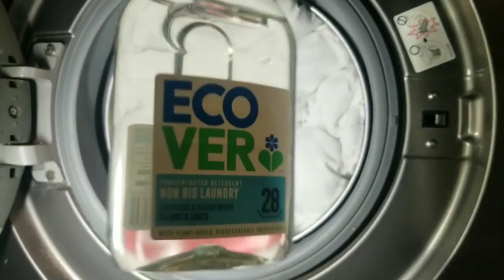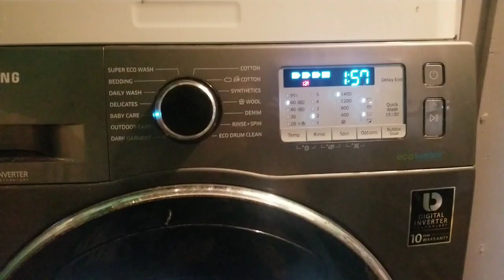Samsung - Absorbent Test - 13.5tog Duvet [FAIL]